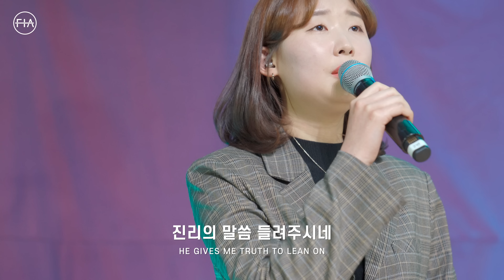F.I.A LIVE WORSHIP - 아름다운 예수 | MY BEAUTIFUL JESUS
F.I.A WORSHIP 피아워십 목요 현장예배 (23.03.16)

Vocals 김은진, 이기택, 김영지, 김기리, 전성은, 이예나
Piano 백민희
Keys 박신형
Drums 안석주
E.Guitar 김형기, 방길환
Videographer 고승환, 김경동, 차민성, 김주리, 이은지
Photographer 최다성, 김나영, 허나경
Color graded by 고승환
Video Edited by 고승환
Subtitles by 김하은, 허나경, 이예인
Live Recorded by 홍예지
Vocal Edited by 홍예지, 김형기
Lighting 한영준
Mixed by Digiwarm(백계영) @Loud&Clear Studio
Mastered by Digiwarm @Loud&Clear Studio
Special Thanks to 에이엘(주) / 코너스톤 미디어 / 리듬스토어 / 피아서포터즈